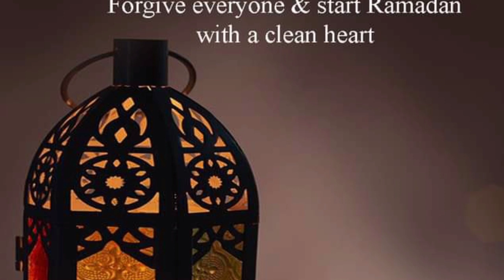Allah ki raza k mutlab kya hai k khud ko allah k hawaly is trah kar dana jasay mareez khud ko doctr